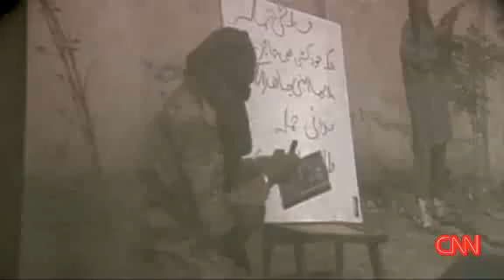PAKISTAN UPDATE: Child Suicide Bombers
Pakistan's top Taliban leader, Baitullah Mehsud, is buying children as young as 7 to serve as suicide bombers in the growing spate of attacks against Pakistani, Afghan and U.S. targets.

Mehsud produces these suicide bombers, which are sold or bartered, which can be used by Afghan Taliban leader Mullah Omar's Taliban or other Muslim groups.  In some cases the children are kidnapped and then sold to Mehsud.  Using child suicide bombers is the grim reality of the Taliban Frankenstein that now threatens to overwhelm the Pakistani state.